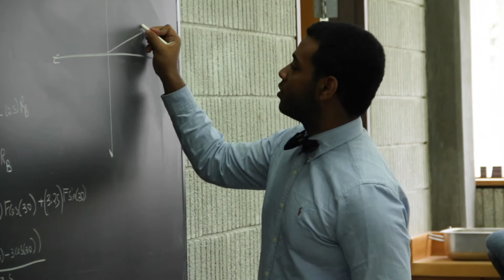Student Profile: Samuel Lema, 2017 Class Salutatorian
Profile of Bristol Community College student Samuel Lema. Sam is the salutatorian for the class of 2017.